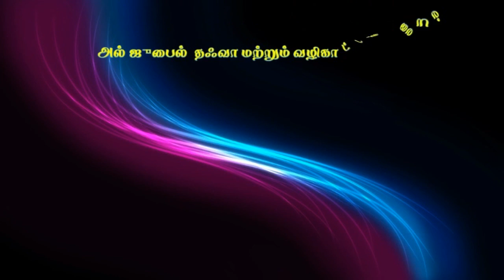நோன்பின் இலக்கு இறையச்சமே, உரை ׃ மௌலவி Ansar Hussain Firdousi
அல்-ஜுபைல் இஃப்தார் நிகழ்ச்சி.. நாள்: 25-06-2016 இடம்: அல் ஜுபைல் தஃவா நிலைய இப்தார் கூடாரம்,சவூதி அரேபியா. வழங்குபவர் மௌலவி அன்ஸார் ஹுஸைன் ஃபிர்தௌஸி,MA.